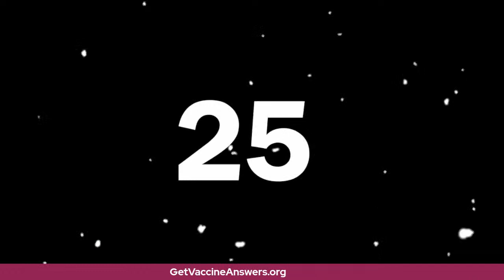Making It Plain: Calling All Brothers and Fraternities with Host Laz Alonso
An intergenerational conversation from graduate and undergraduate members of the five historically Black fraternities speaking about the global pandemic, short and long-term impact on the college community, the vaccine, and what our community needs to do to quiet the noise and get the facts to make an informed decision.